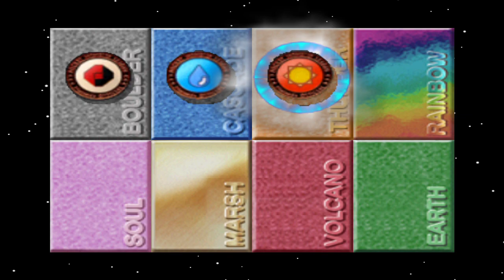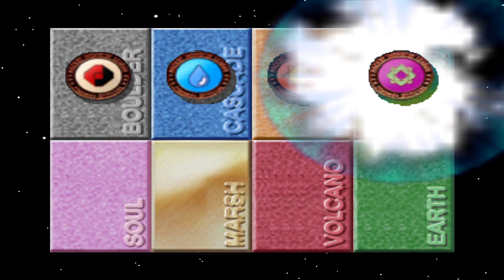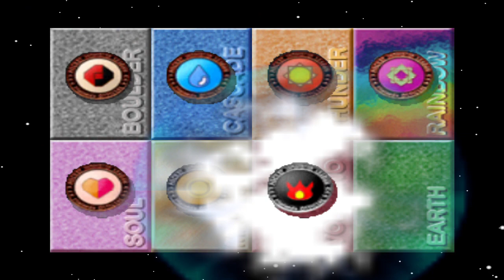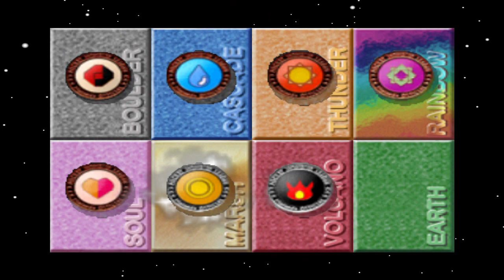Pokémon Stadium 1 | [ Prime Cup] ultra ball - [R-2]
Timestamps
0:00 start
1:00 pokemon
3:00 gameplay
4:00 more
5:00 gameplay